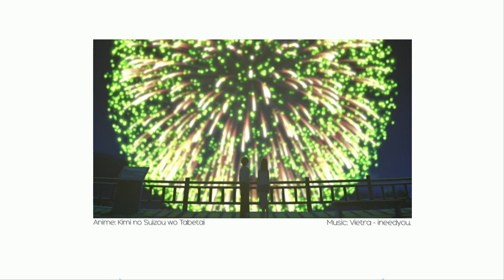i need you. | Kimi no Suizou wo Tabetai AMV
all the choices I made were just so I could meet you.